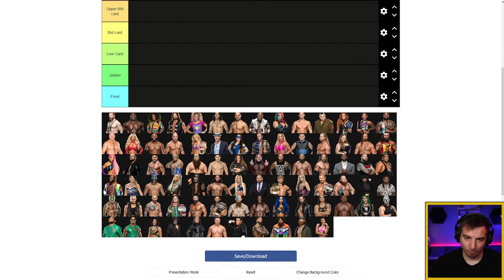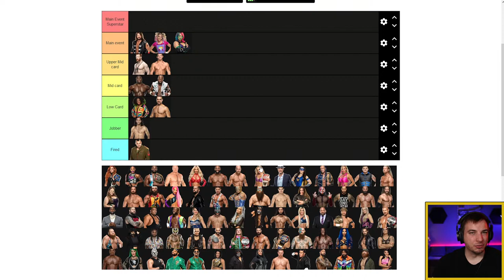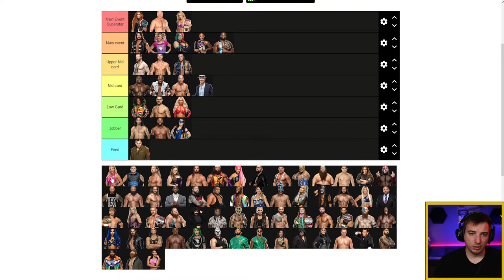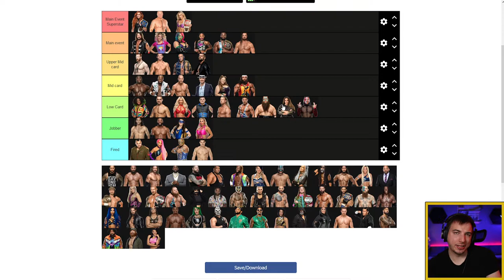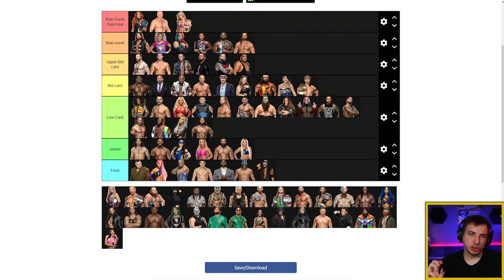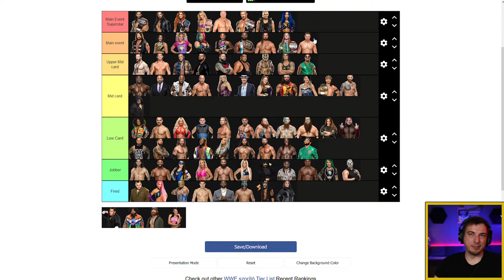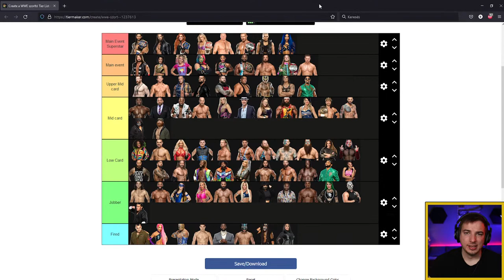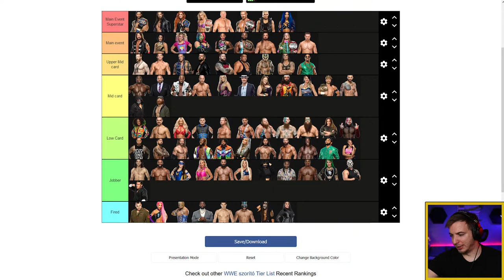Szorító: A Pankráció Podcast Live 115 – WWE Draft 2021 első este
Túl vagyunk egy újabb héten és ismét mozgalmas volt. A WWE megtartotta a draft első estéjét, elhozzuk nektek a teljes eddigi listát, és azt hogy mit gondolunk a pickekről. Valamint elmondjuk a véleményünk a heti AEW adások eseményeiről is. Valamint Bartfi végig veszi az egész WWE rostert hogy kiben milyen potenciál van. Tarts velünk ma is Szorító Podcast liveban és mond el a véleményed te is! Csatlakozz a Szorító Club-hoz nehogy lemaradj!

Pártfogók (Patrons) listája
Norbert_Kiss, Norbert Kádár. Norbert Dávid Márton. Péter Szvétecz, Balázs Ferenczi, peti 2014, Csire Gábor, Gergely Tóth